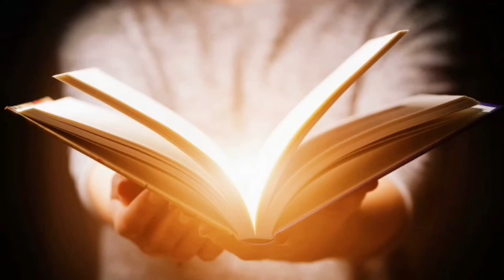Gió Đùa Trong Liễu Tập 1 - Tiểu Thuyết Kinh Điển bởi Kenneth Grahame - Người Đọc: Phượng Đinh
Audiobook văn học kinh điển dành cho mọi lứa tuổi